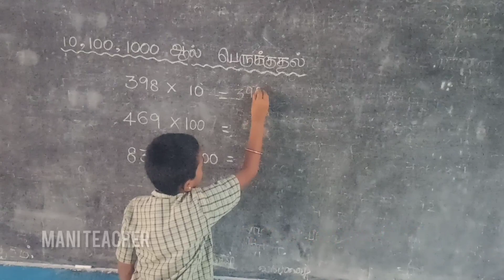10, 100 மற்றும் 1000 ஆல் பெருக்குதல் / Multiplication with 10, 100 and 1000.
10, 100 மற்றும் 1000 ஆல் பெருக்குதல்

Multiplication with 10, 100 and 1000.